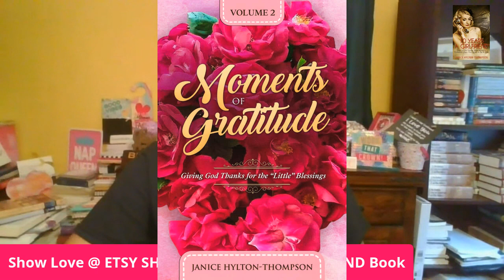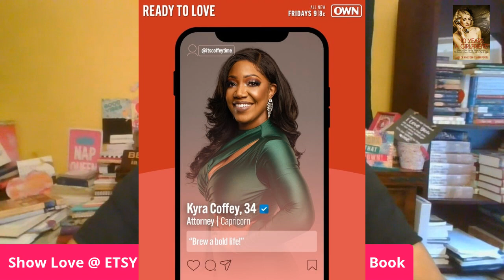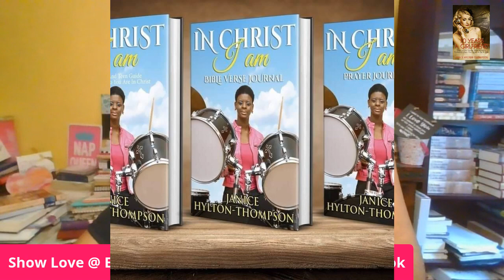VERNEISHA TELL ALL ABOUT HER & JOEL RELATIONSHIP & MY RESPONSE Pt1 | Ready To Love Season 4 Reunion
CHILE WHAT IN THE WORLD!!??

🎁MY BOOKS
1. 23 TYPES OF GUYS YOU MIGHT MEET @

31 DAYS TO NOT BEING A GIRLFRIEND IF